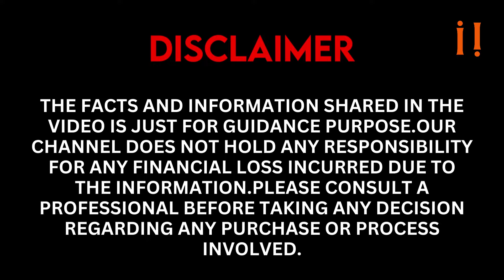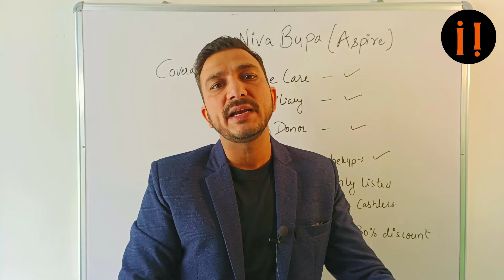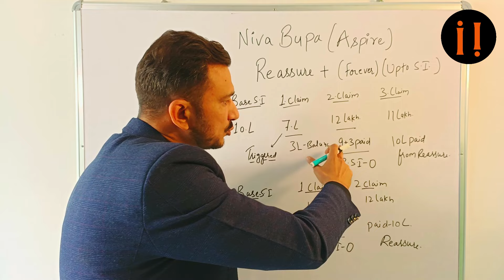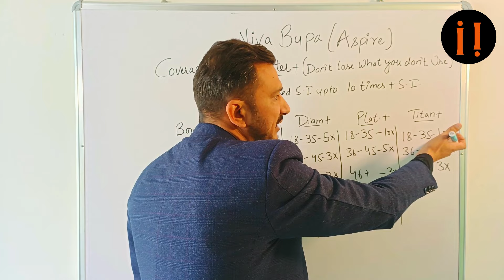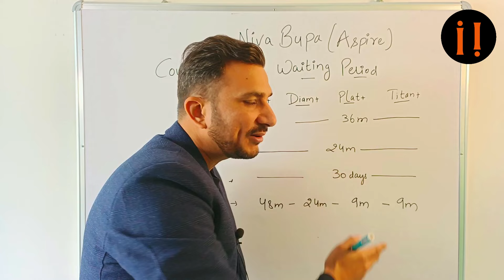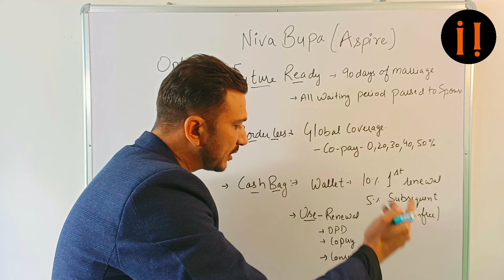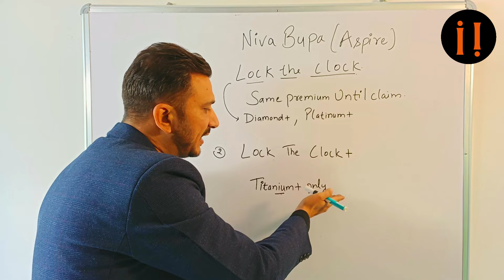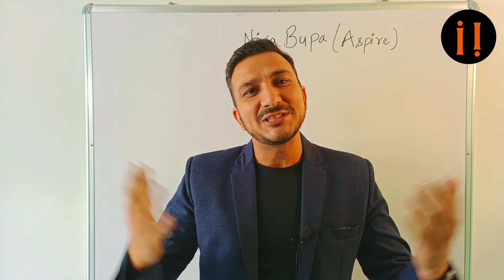NIVA BUPA Aspire Plan Complete Details 2024 || Is It Better Than Reassure 2.0 ?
Aspire Health Insurance Plan is the Latest Health Insurance Plan Launched by Niva Bupa Health Insurance.
So, In Today's Video we will discuss:
1.What is the eligibility to buy Niva Bupa Aspire Plan ?
2. What are coverages and Benefits of Niva Bupa Aspire Plan ?
3. What are different optional covers in Niva Bupa Aspire Policy ?
4 What is Miracle Benefit In Niva Bupa Aspire Plan?
5 What is Booster Plus Benefit In Niva Bupa Aspire Policy?
6. How is Niva Bupa aspire plan different than Reaasure 2.0 ?

This video is going to be a detailed review of Niva Bupa.

So let's watch the Video...

एस्पायर हेल्थ इंश्योरेंस प्लान, निवा बूपा हेल्थ इंश्योरेंस द्वारा शुरू की गई नवीनतम स्वास्थ्य बीमा योजना है।
तो, आज के वीडियो में हम चर्चा करेंगे:
1.निवा बूपा एस्पायर प्लान खरीदने की पात्रता क्या है?
2. निवा बूपा एस्पायर प्लान के कवरेज और लाभ क्या हैं?
3. निवा बूपा एस्पायर पॉलिसी में विभिन्न वैकल्पिक कवर क्या हैं?
4 निवा बूपा एस्पायर योजना में चमत्कारी लाभ क्या है?
5 निवा बूपा एस्पायर पॉलिसी में बूस्टर प्लस लाभ क्या है?
6. निवा बूपा एस्पायर प्लान रीएज़र 2.0 से किस प्रकार भिन्न है?

यह वीडियो निवा बूपा की विस्तृत समीक्षा होगी।

तो आइये देखते हैं वीडियो...